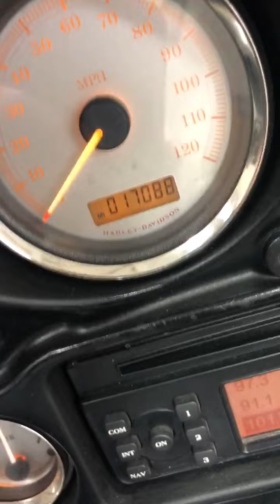2007 Harley-Davidson Motorcycle, Used Street Glide, at Biggs Harley-Davidson in San Marcos, CA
2007 Harley-Davidson Motorcycle, Used Street Glide.